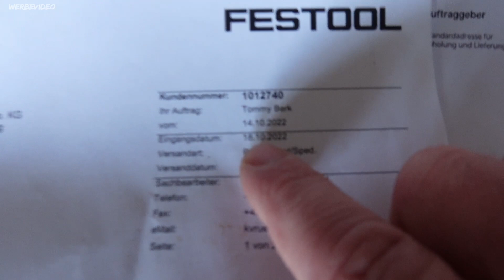Festool..... ist das euer Ernst??? der Service TEST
Danke an Festool und Farben Schultze für diesen geilen Service 🙏🏻

wollt ihr ein Video über Akkuschrauber?
dann schreibt es in die Kommentare 👇🏼

Der Akkuschrauber war es